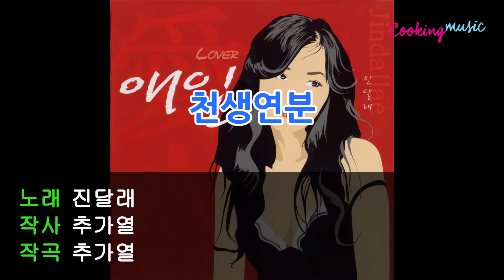[쿠킹뮤직] 진달래 천생연분 (가사)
Album Title :  애인
Artist : 진달래
Title :  천생연분